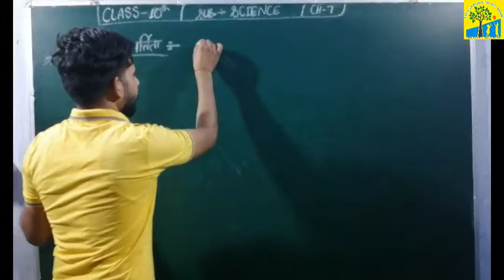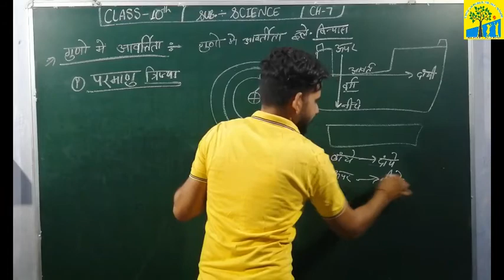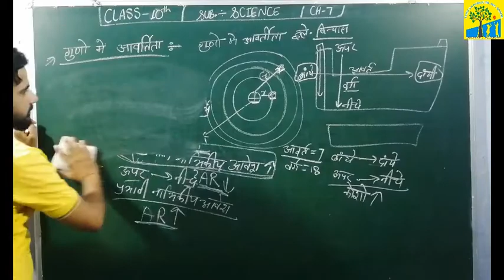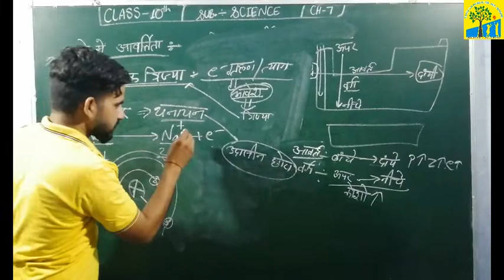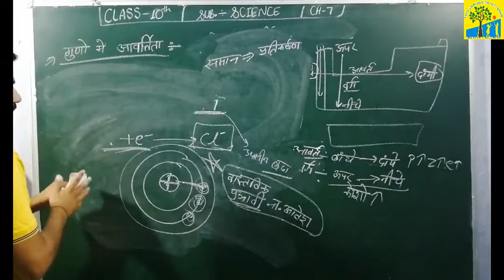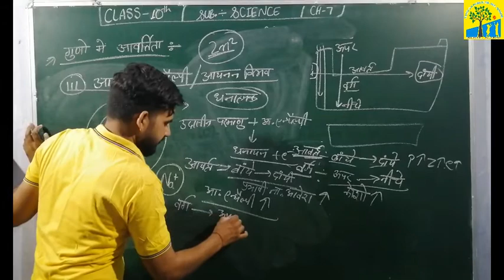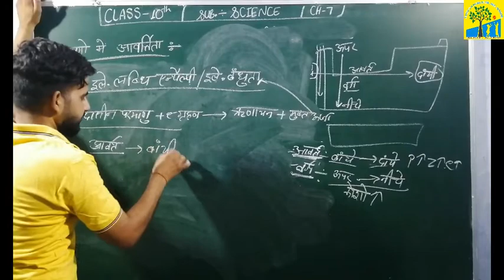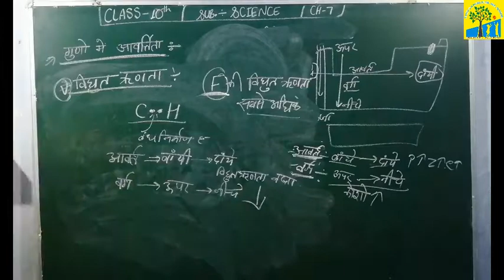Class-10th, Science, Ch.-7th, परमाणु सिद्धांत तत्वों का आवर्ती वर्गीकरण व गुणधर्म, (L-6)